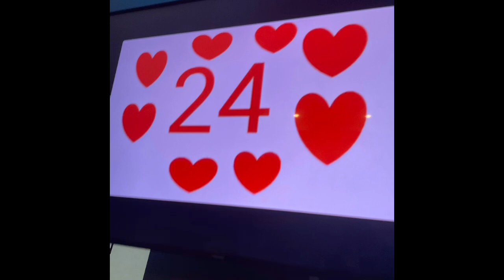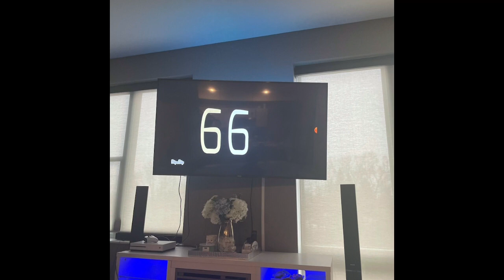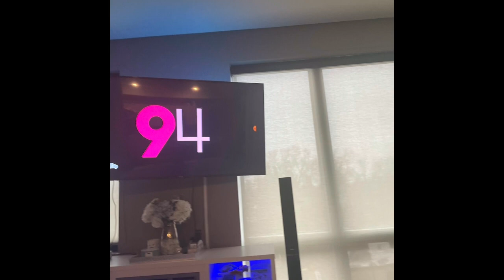Count With Jamari 1 To 100